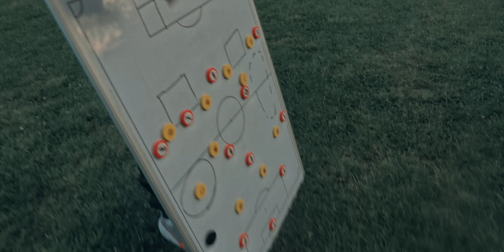24 ΩΡΕΣ ΑΠΟ ΤΟ ΠΡΩΤΑΘΛΗΜΑ!